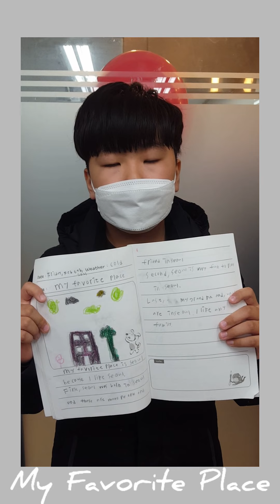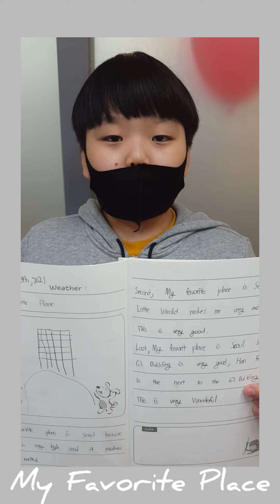시흥배곧 정상어학원 5LSA2 2월 드림트리 입니다!